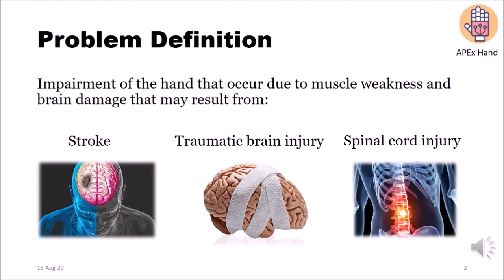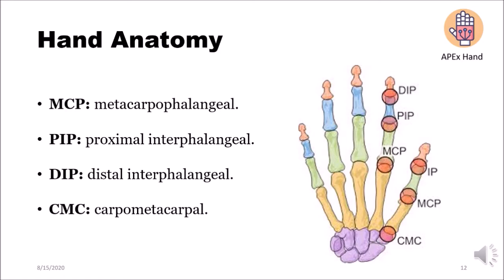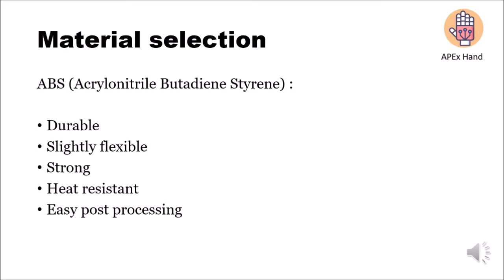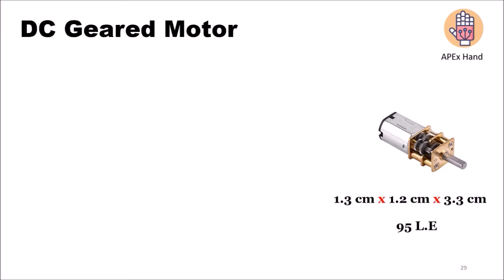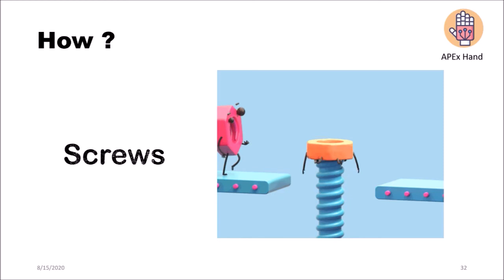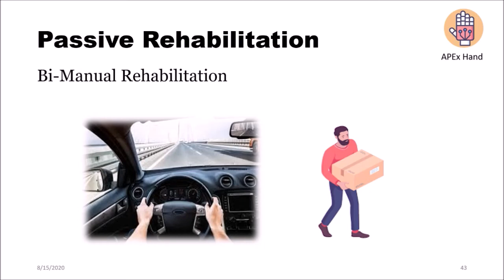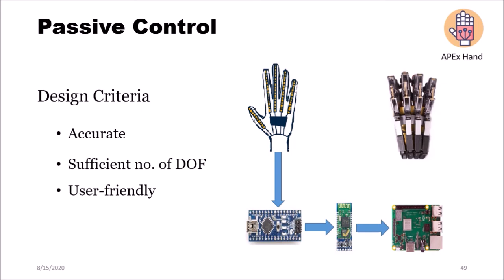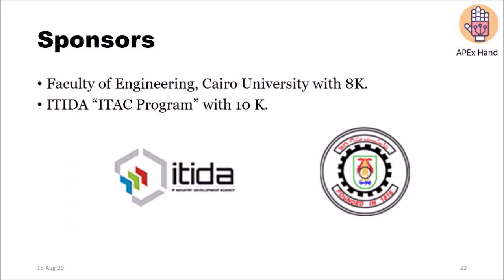Robotic Exoskeleton for Active and Passive Rehabilitation of the Hand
Our project is a rehabilitation exoskeleton that helps in the active and passive rehabilitation process and integrates both types of control into one system. The exoskeleton that is driven by linear actuators is used for rehabilitation of hand fingers after a stroke that helps the patients regain hand mobility.
The exoskeleton has two modes, a passive and an active mode. In the active training mode, the exoskeleton functions as a bio-feedback device. The surface electromyography “EMG” sensor picks up relevant muscle signals, and the exoskeleton moves based on it. In the passive training mode, the exoskeleton mimics the movements of the fingers of the other healthy hand through a glove worn by the patient or moves with a specific range of motion entered in the GUI.
The system has a graphical user interface where the patient’s data can be entered and saved in the database and training modes can also be selected from it.